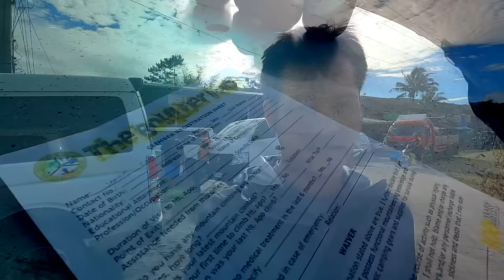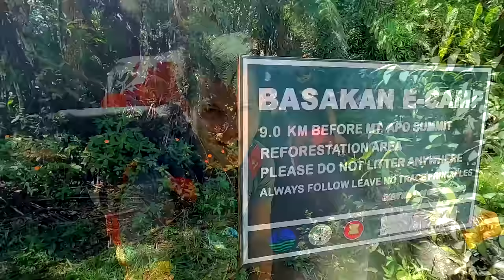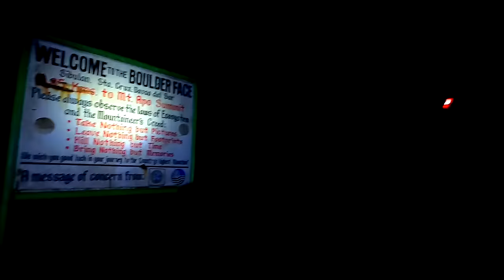Mt Apo | The Philippine's Highest Peak | JQ Biyahero | Dokumentaryo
The Philippine’s Highest Peak towering 2956+ above sea
level

This Video Also Featured in Brigada GMA New’s TV’s Documentary program hosted by Ms. Kara David

Date Aired on GTV April 24,2021 8 PM

3 Day Circuit Climb
Date:January 10-13, 2020
Location:Davao Del Sur / North Cotabato
Specs: Major Climb
Trail Class:1-4
Difficulty: 7-8/9
Days Required: 3 Days
Entry Point:Sta Cruz  via Tinikaran Boulders
Exit Point: Lake Venado Via Century Almaciga Tree Trail

Shot By Gopro Hero 8
Drone : DJI Mavic Mini / Spark

Kalmado Outdoor

Music Used